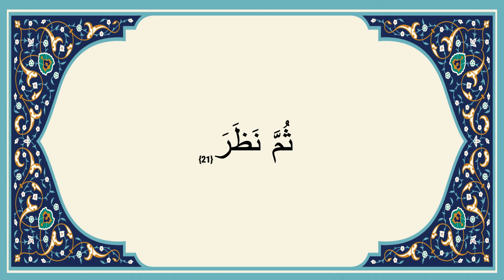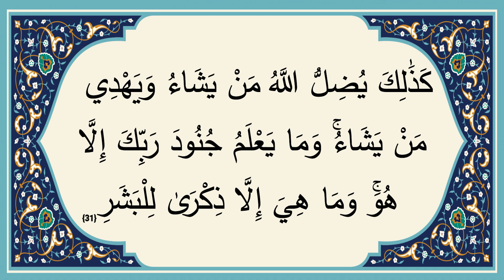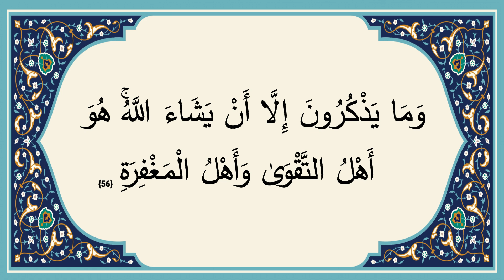74 Al Muddathir